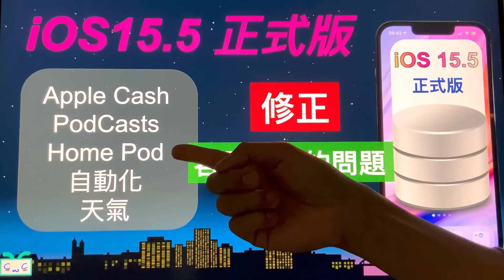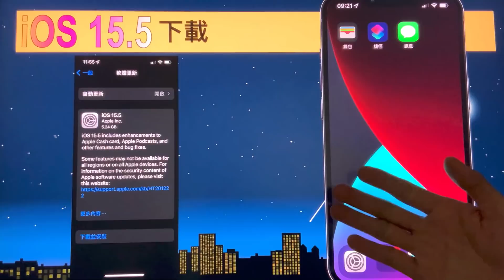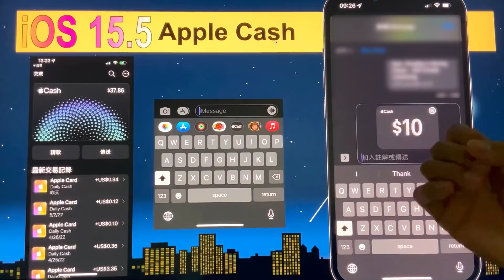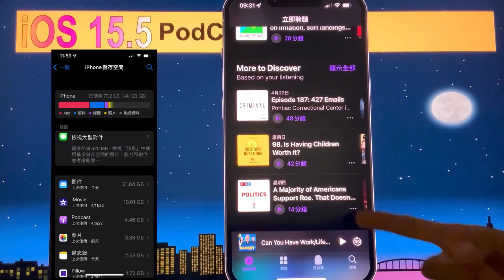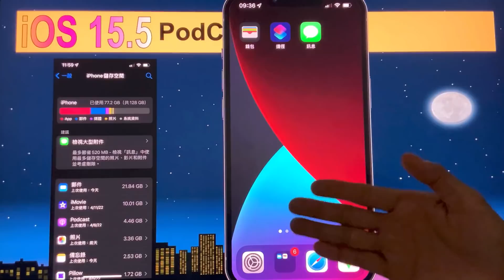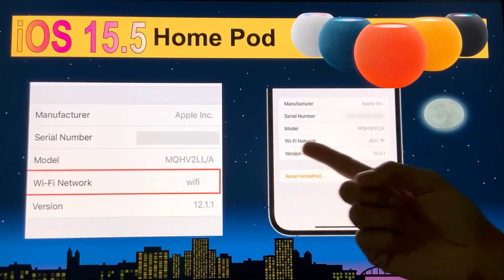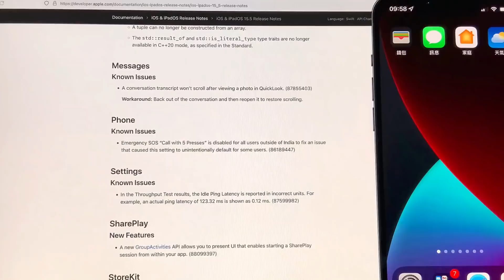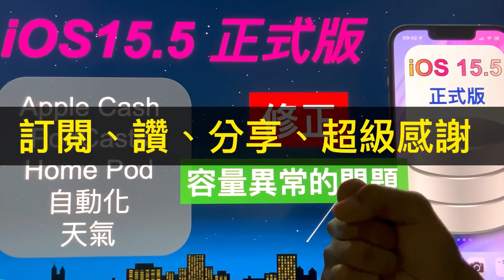【iOS系列】iOS 15.5 更新介紹：修正容量異常問題(PodCast)、Apple Cash、天氣、Home Pod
iOS 15.5 正式推出，主要有五大更新/修正，本影片分為兩部份：
【更新前準備】
備份、電量、設備、容量、網路
【更新後的新增功能及修正】
如下所示：
1、Apple Cash 02:36
2、PodCast 04:24
3、自動化 08:06
4、HomePod 08:51
5、天氣 09:21
最後還有一些問題修正，例如：
6、血氧到健康應用程式的資料傳送問題 11:31
7、SOS緊急聯絡失效問題 11:51

【補充說明】目前Apple Cash僅有在美國支援，如果非美國地區，升級後並不會有Apple Cash的功能，希望蘋果能開放更多地區，方便大家使用